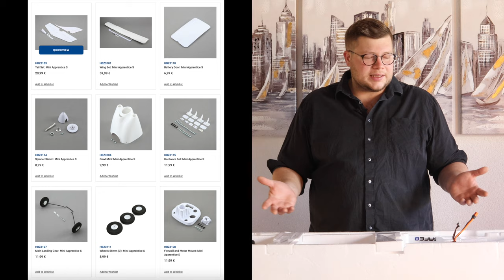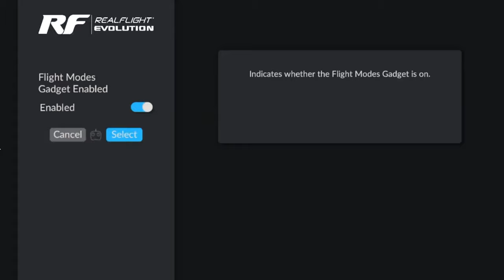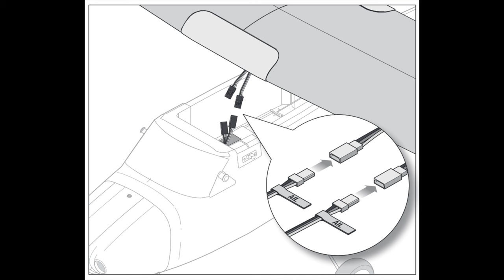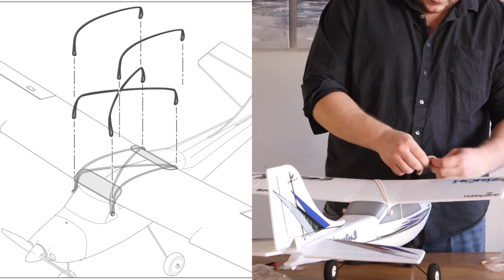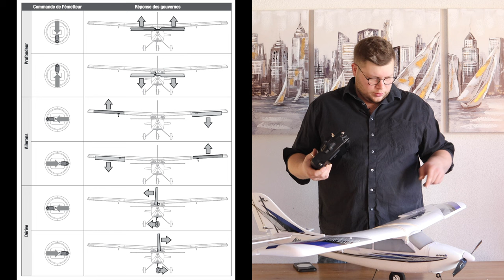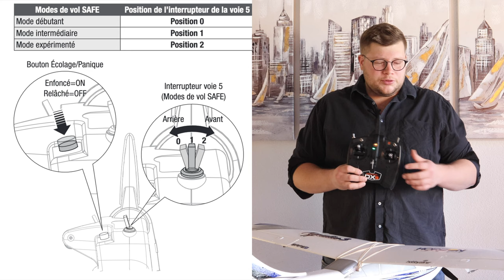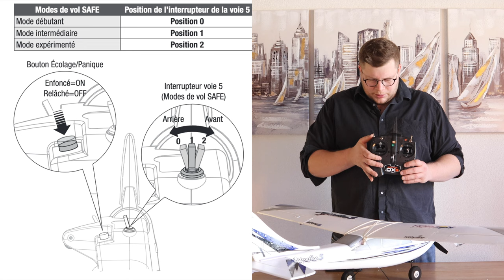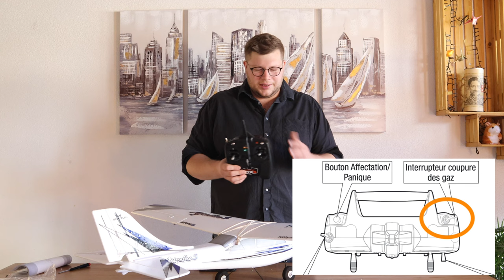Présentation "Apprentice S 2 1.2m" avion radio-commandé R.C pour débutant Review et Test en vol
Le Mini Apprentice S est un excellent avion destinés aux débutants.

C’est l’aéronef idéal pour les débutants à partir de 12 ans, car il est très stable grace à sa technologie exclusive SAFE (vol assistée par gyroscope).

Cette technologie aide à prévenir le sur-pilotage, la perte d’orientation et la vitesse de décrochage afin que tout le monde puisse apprendre à voler.

En cas de crash, toutes les pièces de l'avion peuvent être commandées chez technic-hobby Lausanne.

Il propose également des modes de vol débutant, intermédiaire et expérimenté pour vous permettre de choisir le niveau de stabilité et de contrôle dont vous avez besoin en basculant un switch directement sur la radiocommande en pilotant.